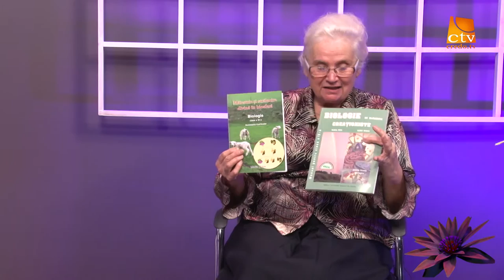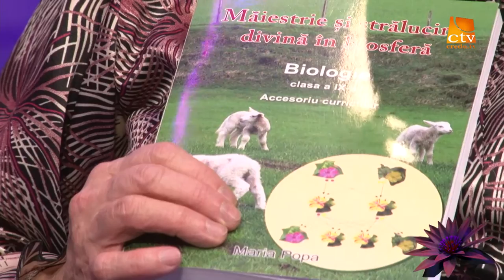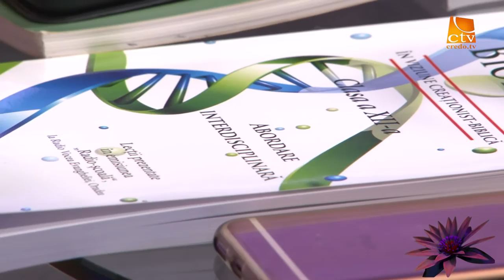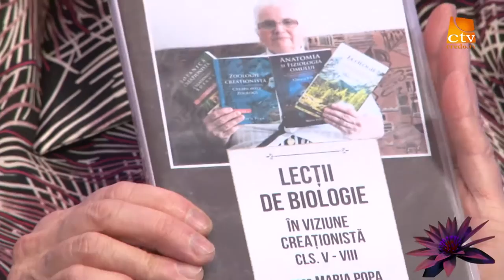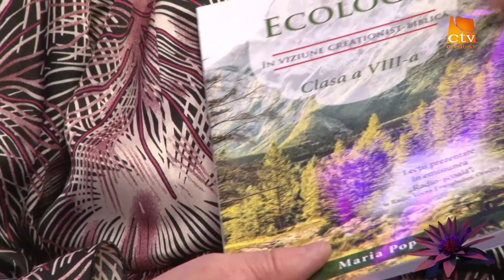Maria Popa - Creationism biblic scolar (1)